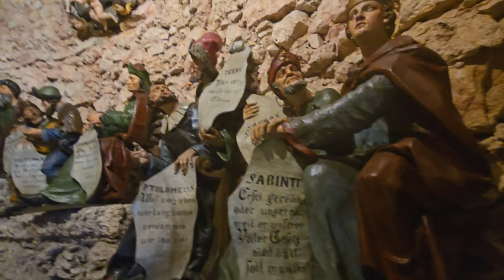2024-07-16 (A) ŽELEZNO "Eisenstadt", Haydnova cerkev, kalvarija